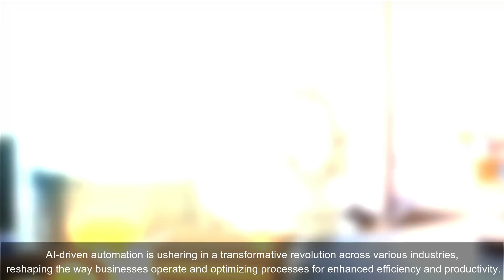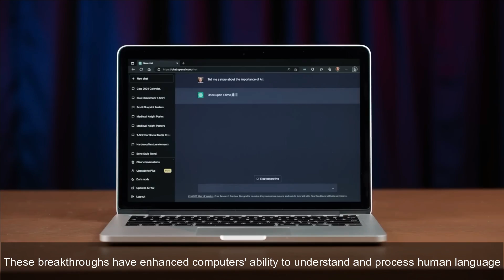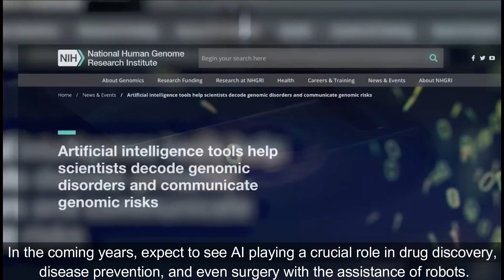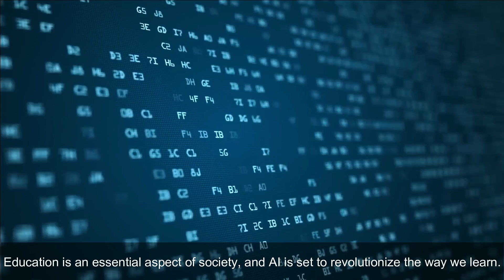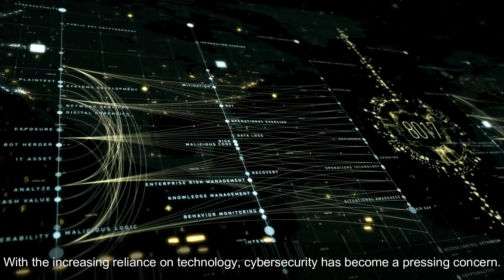10 Upcoming AI Technologies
10 Upcoming AI Technologies

🔮 Get ready to witness the future of AI! 🚀 In this video, we unveil the 🔝 10 upcoming AI technologies that will revolutionize industries. From advanced 🤖 robotics to 📊 machine learning, these innovations will reshape our world. 🌍 Join us as we explore natural language processing, computer vision, autonomous vehicles, healthcare AI, and more! 🤯 Discover how these technologies enhance productivity, create possibilities, and tackle global challenges. 🌟 Whether you're an AI enthusiast, tech pro, or simply curious, this video is a must-watch! 🎥 Stay ahead of the curve and witness the incredible potential of AI in action! 💡✨